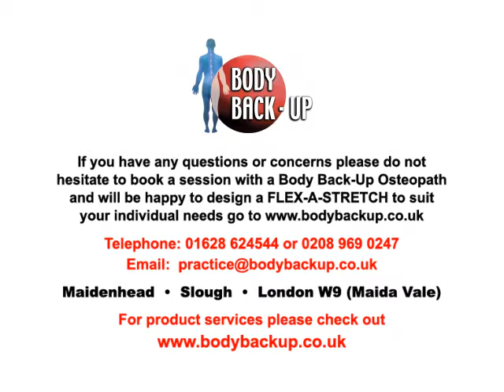REVERSE CURL -- Lower Back & ABS FLEX-A-STRETCH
Body Backup FLEX-A-STRETCH Excercises
Abs exercise with a difference!
Stretch your chest, rest your neck and keep your back flexible! All WHILST using the abs - 10 really controlled reverse curls and you can feel the workout!